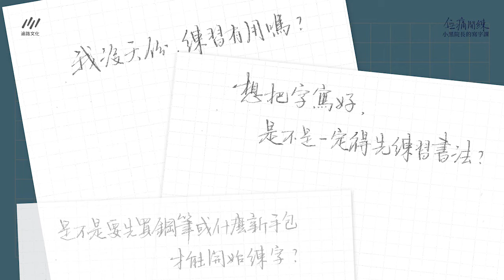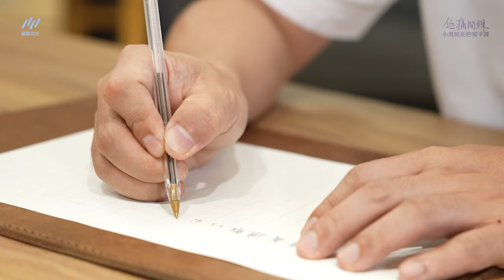無痛開練 ! 小黑院長的寫字線上課_OMIA學東西線上課程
一生的日常技藝，只要有心，想寫好都還來得及！
「小黑大叔碎碎唸」臉書專頁經營人 小黑院長帶你寫出一手美字

沒學過書法、沒天分、沒方法又想要把字練好的話，這堂課絕對適合你
跟著小黑院長一起練習，一定會進步！

課程將多年練字/教授經驗系統化
引領你迅速入列，正確寫出讓人羨慕的美字！

OMIA學東西，讓生活更美好